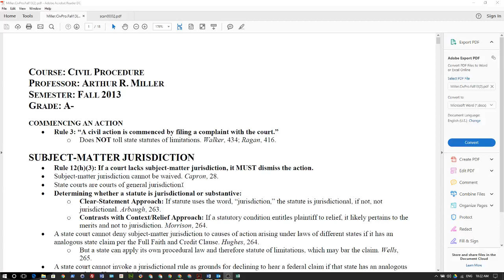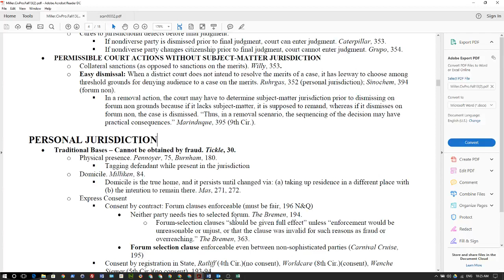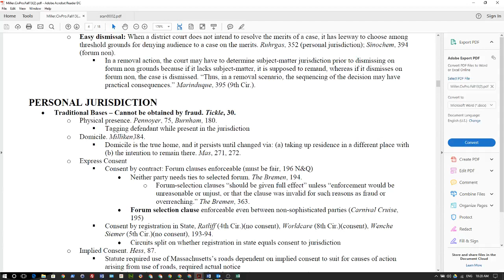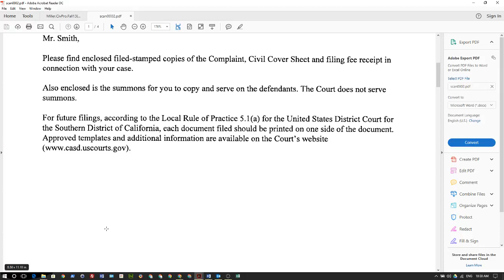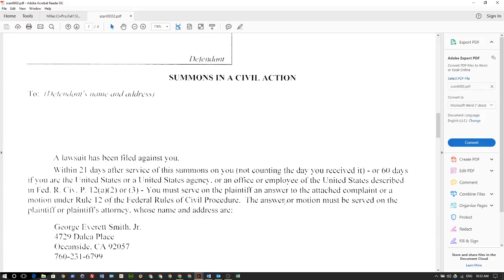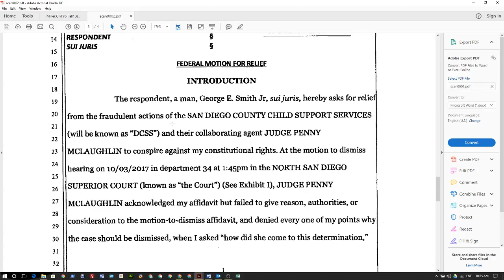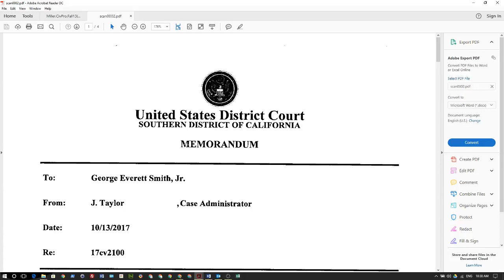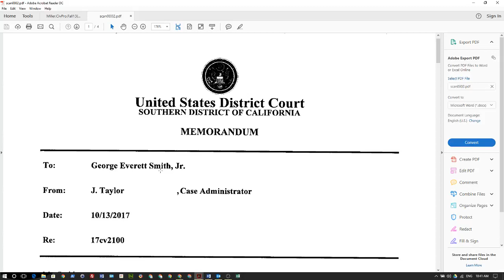The United Nuwabian Nation Of Moors The Secret weapon personal jurisdiction